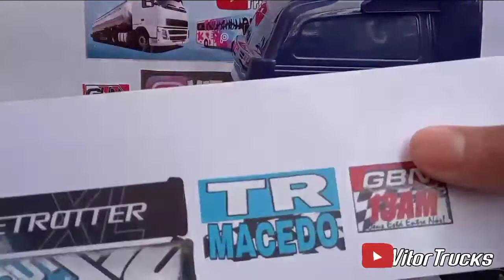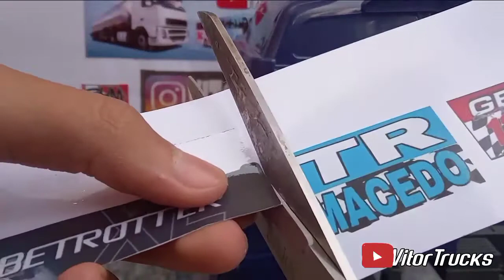Mini volvo FH mega tutorial#1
Volvo fh
volvo trucks
mini volvo

💬deixe comentários✔
mandem a foto da sua miniatura Instagram @vitor_trucks✅

É nois tamo junto e faloou✌